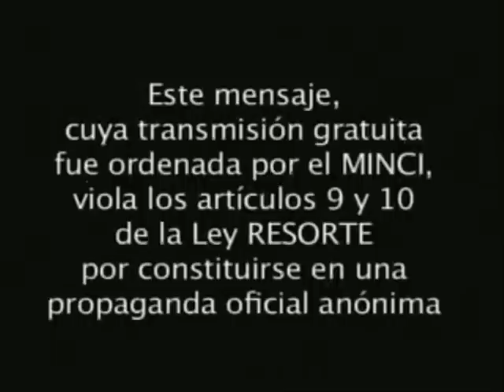GLOBOVISION DENUNCIA: MINCI Viola la Ley con Mensaje Rojito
Globovisión desafía a la autoridad establecida en Venezuela al denunciar abiertamente que el Mensaje Obligatorio que el MINCI (Ministerio de Comunicaciones e Información de Venezuela, el cual se ha convertido en el Ministerio de Propaganda de Guerra y Desinformación) desea imponer a la fuerza a todos los medios de comunicación de Venezuela, viola abierta y flagrantemente los artículos 9 y 10 de la Ley Resorte.

El aspecto central del poder está en la Capacidad de Desafiar y en la Capacidad de Resistir, y no en la Capacidad de Ejercer la Violencia Física. Con este mensaje de aclaratoria, GLOBOVISION le da el ejemplo a Venezuela de lo que los ciudadanos podemos hacer para liberar a Venezuela de la tiranía de Hugo Chávez: Desafiar y Resistir; una Acción provoca una Reacción. Hay que poner a brincar al régimen hasta que caiga. Así de sencillo y simple. Sin ambiguedades ni ambagues.

No hay tiempo que perder. Llegó la hora. Todos a desafiar y resistir hasta que caiga el régimen usurpador e ilegítimo de Hugo Chávez.

Globovisión emitió este martes un comunicado donde califica de violación a la Ley de Responsabilidad Social en Radio y Televisión, el mensaje denominado "Gaita la Bandera" que el canal deberá transmisitir de manera obligatoria, según orden emanada del Ministerio para la Comunicación e Información.

A continuación texto completo del comunicado:

"El día 16 de junio de 2007 se recibió en GLOBOVISIÓN una orden de pauta remitida por el Ministerio del Poder Popular para la Comunicación e Información (MINCI), solicitando, de conformidad con el artículo 10 de la Ley de Responsabilidad Social en Radio y Televisión la transmisión de la cuña denominada "Gaita la Bandera".

La difusión del anterior mensaje ordenada a GLOBOVISION constituye una violación a lo establecido en el Artículo 10 de la Ley de Responsabilidad Social en Radio y Televisión, ya que dicha norma señala expresamente que el referido Ministerio podrá ordenar a los servicios de radio y televisión la transmisión gratuita y oblilgatoria de mensajes culturales, educativos, informativos o preventivos de servicio público. Sin embargo, la misma norma señala que estos espacios no podrán ser utilizados para la difusión de publicidad o propaganda del Estado.

El contenido del comercial que se ha visto obligado GLOBOVISION a transmitir, no es de carácter cultural, ni educativo, ni informativo, tampoco de servicio público, sino que se constituye en una clara propaganda oficial, pues lo que busca éste es persuadir a la ciudadanía para que crea en la posición del Gobierno nacional, de cómo ellos consideran que puede ser usada la bandera y de su criterio sobre la legitimidad de las protestas estudiantiles, las cuales evidentemente se han convertido en actos contrarios a sus intereses. Asimismo, el anterior comercial busca desprestigiar a un colectivo nacional que ejerce su derecho a manifestar pacíficamente de una forma determinada y en apoyo a ciertas ideas que no son compartidas por el Ejecutivo; enalteciendo, por el contrario, a los seguidores del Gobierno y apoyando sus manifestaciones. Por ello el mensaje transmitido es una clara propaganda oficial, cuya orden de transmisión viola abiertamente la Ley.

Esa violación al Artículo 10 de la Ley de Responsabilidad Social en Radio y Televisión no es aislada, siendo parte de un cada vez más grande grupo de propagandas, cuya transmisión gratuita es ordenada por el antes referido Ministerio. Si bien GLOBOVISION en apego a la ley se ha visto obligada a transmitir el mensaje denominado "Gaita la Bandera", próximamente estará ejerciendo las acciones legales que considere pertinentes interponer en cumplimiento de la ley y en resguardo de sus derechos. Como siempre, GLOBOVISION está dispuesta a transmitir aquellos mensajes que califiquen como culturales, educativos, informativos o preventivos de servicio público y que no constituyan publicicidad o propaganda oficial. De igual forma, GLOBOVISION reitera su compromiso con el pueblo venezolano de garantizar el ejercicio a la libertad de expresión, constituyéndose en un medio libre, independiente, plurar y responsable".

Globovisión

RUEDALO!